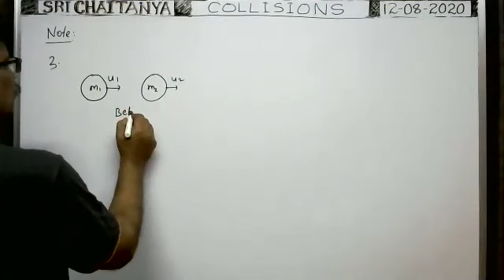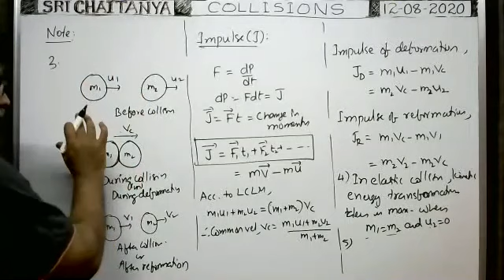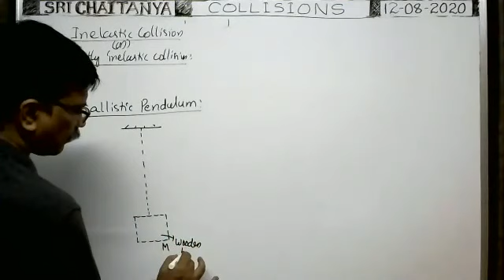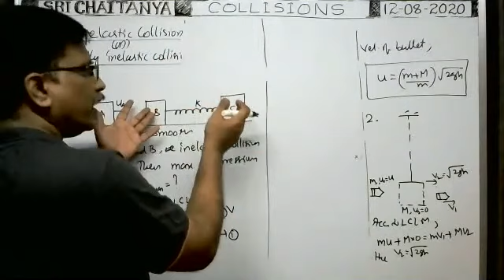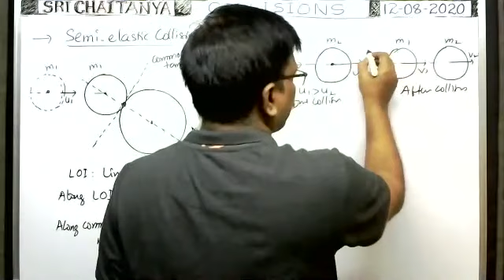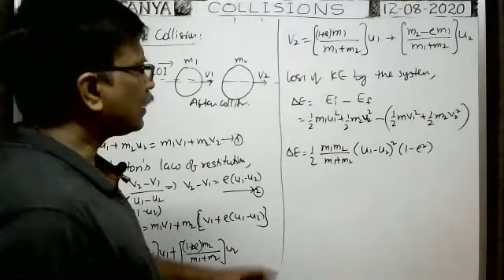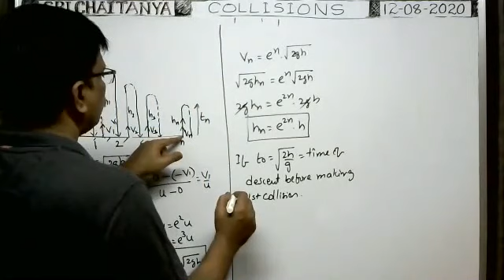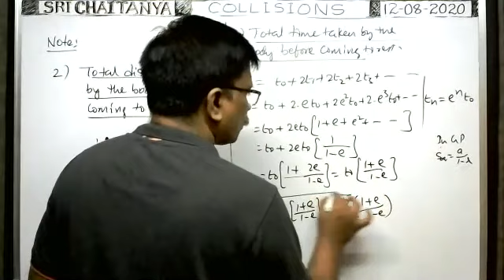collisions | inelastic and semi elastic collisions